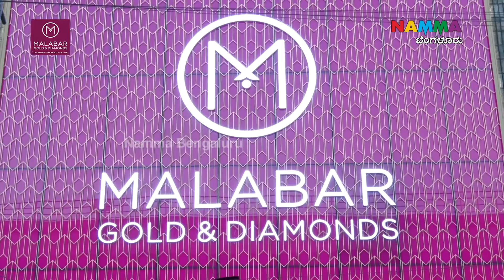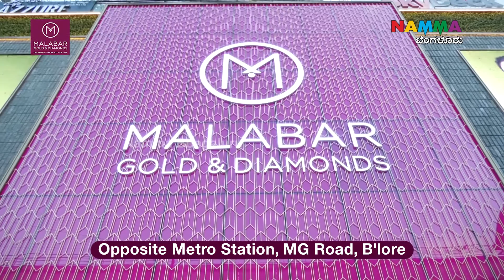Malabar Gold & Diamonds Artistry Store | MG Road, Bengaluru | Biggest Showroom | Largest Collection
We are happy to announce the launch of Malabar Gold & Diamonds - The Artistry Store in MG Road, Bengaluru. Providing a totally unique jewellery shopping experience.

Spanning over 21000 square feet carpet area, this is one of our grandest store yet and embodies the best learnings of our 28-year-old legacy. it offer an unmathced variety of designs crafted in the finest gold, diamond and precious stones to cater to each and every occasion of customers from every walk of life-be it wedding shopping or gifiting your loved ones. a luxurious ambience that mathces the city's Global profile, exclusive lounge for personalized service and a separate bridal wear section for the discerning bride, this store has it all. for meeting your customization needs, we have arranged for a suite to facilitate just that and also provided personal shopper services at the same time, we have been mindful to provide unparalleled value for money on all your purchases through our 10 malabar promises

We hope you will allows us an opportunity to delight you with the impeccable service that you expect and deserve at our new store. our team is 100% vaccinated so you can shop with complete peace of mind we look forward to your visit

Management  & Team
Malabar Gold & Diamonds